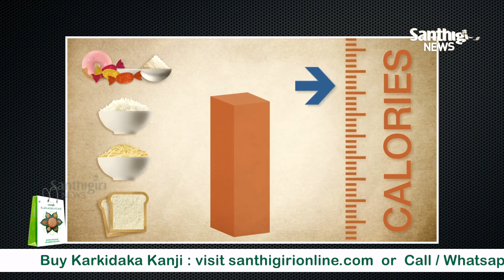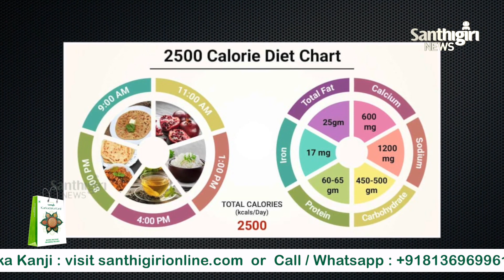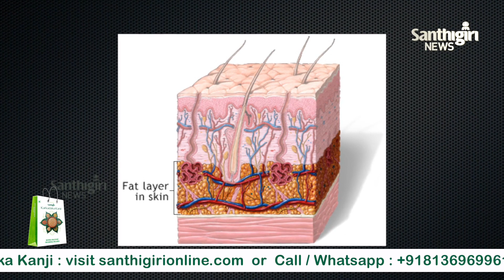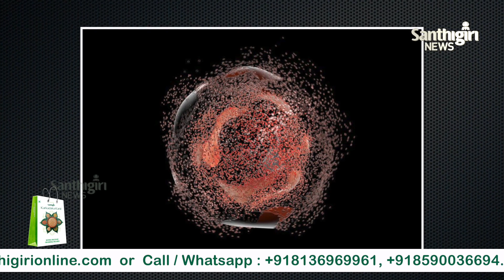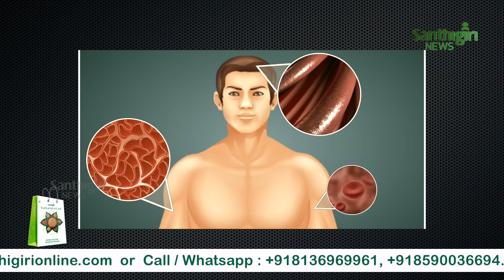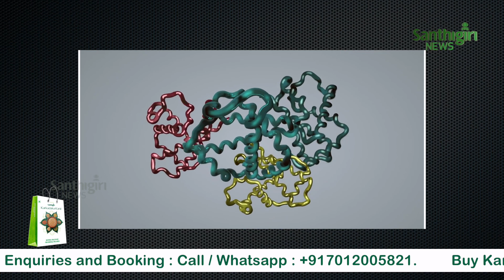|നല്ല ഭക്ഷണം.........നല്ല ഭക്ഷണം നല്ല ആരോഗ്യത്തിന്. | Good Food for Health | Arogyapdmam |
നല്ല ഭക്ഷണം നല്ല ആരോഗ്യത്തിന്... | Good Food for Good Health | Santhigiri Arogyapdmam | Malayalam Health Tips

Program Producer : Rajesh K J
DOP : Biju
Editor: Abhilash